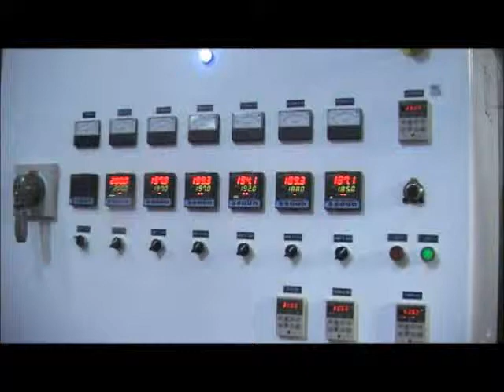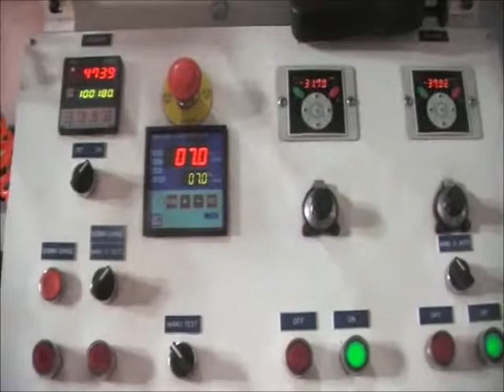HDPE INFLATION MACHINE-GF-H85ES-JANDI'S-45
GF-H85ES- HDPE Resin super high speed inflation machine
A. Features :
1.  Material to be used : HDPE
2.  Max. Film width : 1500mm
3. Film thickness : 0.008 ~ 0.08mm
4. Max. Extrusion output : 200 kg/hr
B. Extruder:
1. Screw dia. & L/D : 85mm; L/D = 30:1
2. Driving motor : 100hp
3. HDPE dies : dia. 150/200mm
C.  Control Panel
1. Type : Independent type switch board (box)
2. PID temperature controllers, cold-start protection
D. Cooling unit
1. Type : Air cooling by dual lip air ring
2. Air blower : 15hp
E. Take-up Unit
1. Type : & height : Tower fixed, 7meter
2. Roller width : 1600mm
3. Take up motor : 2hp
3. Take up speed : Max. 120m/min
4. Bubble guide : Cage type by manual
5. Steady plate : By manual, made of wood covered by wool felt
6. Guide unit : By torque motor
F. Winding
1. Type : Single station fully automatic surface winder
2. Bobbin change : Pneumatic system
3. Effective width  : 1500mm
4. Wound-up dia. : 800mm
5. Winding motor : 2hp
G. Options : Auto hopper loader, rotating die unit, edge position control(EPC),CE safety standard